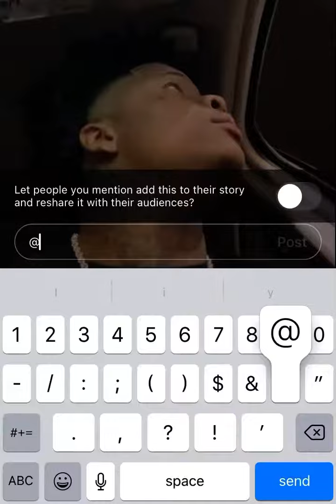North Texas artist Kenny B speaks on going away party “I turn myself in tomorrow!”